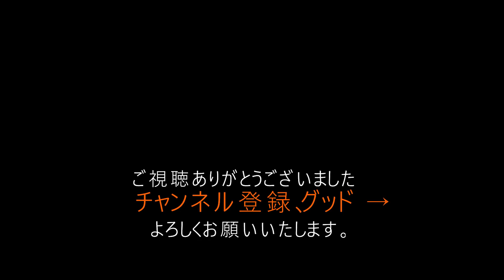今すぐ真似たい！こんな家は運気が最高になるんです